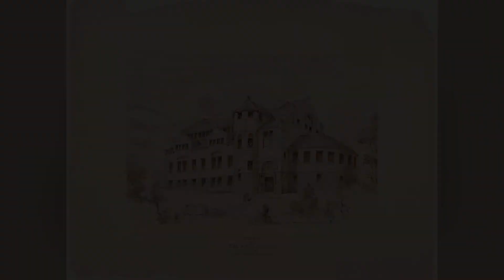CAM Look | Back To School in the CAM Collection | 8/12/22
Today, we are celebrating the end of summer and the start of a new school year with a musical lesson from our collection.

Please take a moment and share your thoughts on our virtual programming

Performer: Timmie "Oh Yeah Rogers"
Writers: John Sheldon and Harry Land
Contributor: Internet Archive